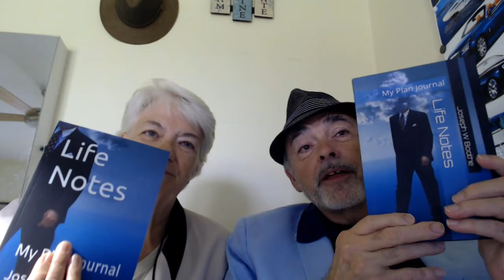S 3 E 11 "My Latest Book"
My Journal/Planner will help you focus and accomplish more in less time when you use it each day.